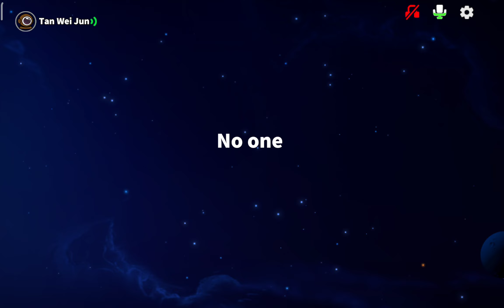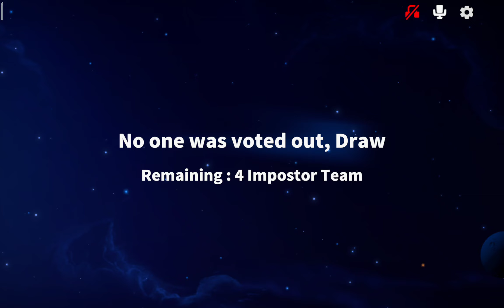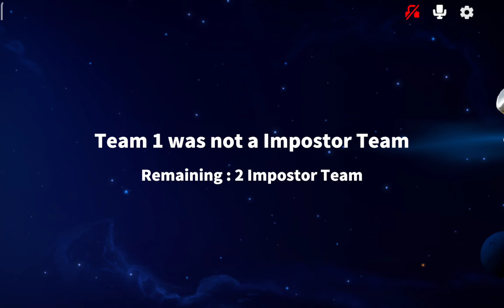Among Us Meeting! Impossible Spaceship 1